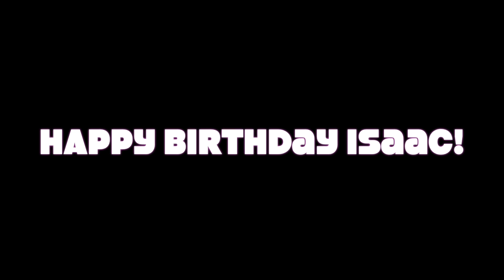Isaac's 7th Birthday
This video is about Isaac's 7th Birthday